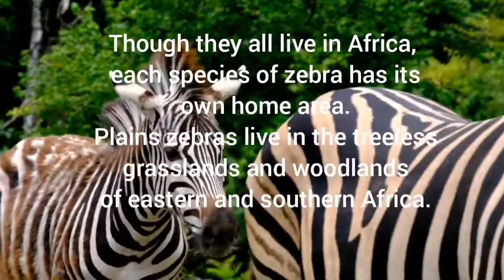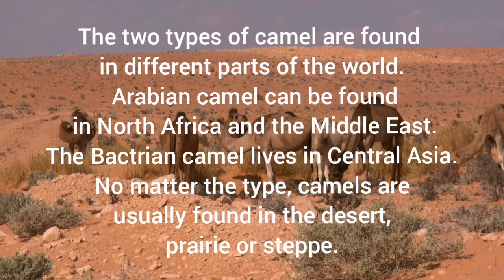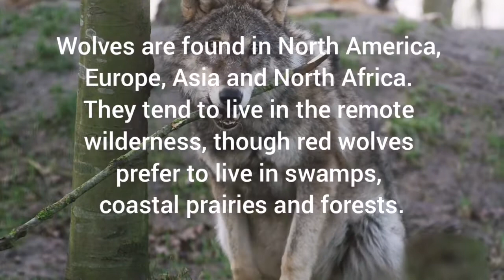Wild animals name and Where do they live🐆🐅🐺🦓🐫🐘🐱🦁